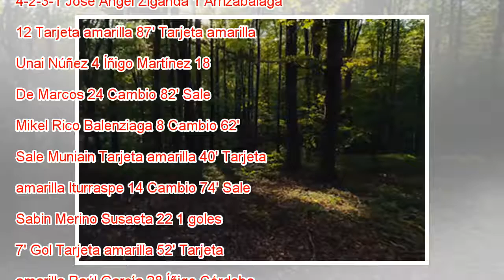Bellos goles, aburrida derrota del Athletic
Williams trata de disparar ante Chema. I. Alcoba Beitia GTRES Crónica Tocaba, por la ley de Murphy o la reiteración de las posibilidades contrarias, que el Athletic jugase mal en San Mamés y perdiese. Le tocaba por haber jugado bien en Chamartín, y f...